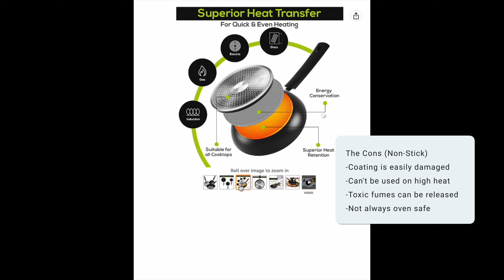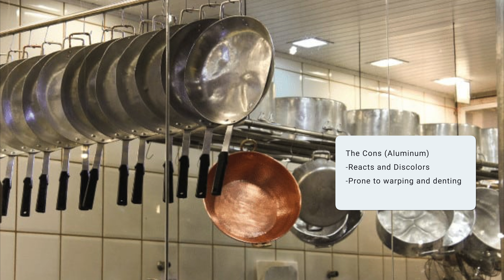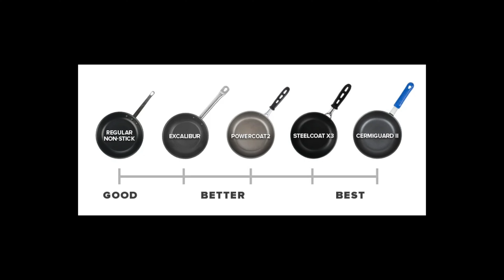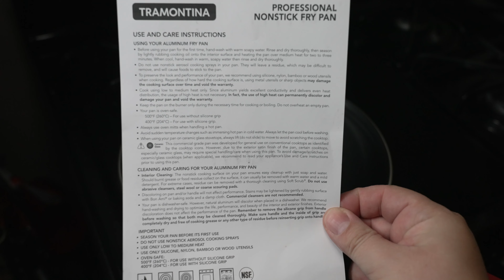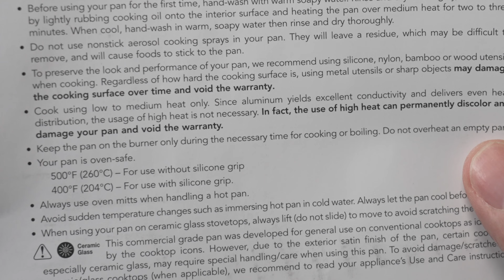Non Stick Pan vs Cast Iron vs Carbon Steel vs Stainless Steel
In this video, I bought a non-stick pan and reconsidered their use and why I was so against them in the first place, which had nothing to do with the pans but how they were being marketed to beginners. I'll go over all the pros and cons of non-stick pans and compare them to cast iron, carbon steel, and stainless steel. I'll also do an egg test to prove to you why they encourage bad habits for new beginners.

Chapters:
00:00 - Intro
00:39 - Background and Context
01:07 - The Big 3- Steel Pans
01:37 - The Pros of NonStick
01:58 - The Cons to NonStick
03:25 - The Pros Of Aluminum
03:52 - The Cons Of Aluminum
04:38 - Cast Iron vs NonStick Aluminum
06:06 - Carbon Steel vs NonStick Aluminum
07:15 - Stainless Steel vs NonStick Aluminum
08:54 - Egg Test- Nonstick Vs SS
09:20 - The Egg Test- SS vs NS
12:40 - Tips on Buying A Good NonStick Pan
14:00 - The Pan I Recommend
16:38 - The Main Takeaways From This Video
17:56 - Non-Stick Can Promote Bad Habits

Try Amazon Prime for 30 days
Gift Amazon Prime

Like my sound? Try them out with this link!

WHAT I USE:

VIDEO EQUIPMENT
MY MAIN CAMERA
SECOND CAMERA
VLOG LENS
MAIN LENS
GIMBAL LENS
RF MAIN LENS
RF 2ND LENS
DIGITAL SHOTGUN MIC
WIRELESS MIC
FLUID HEAD TRIPOD
PORTABLE DRIVE

LIGHTS
3 POINT LIGHT SYSTEM
PARABOLIC LIGHT DOME
VIDEO LIGHT

COOKING
MAIN SKILLET
2ND SKILLET
ALL CLAD
SMALL SKILLET
WOK: https
WOK SPATULA
SOUS VIDE
VACUUM SEALER
VACUUM BAGS
GRILL SCRAPER
GRILL BRUSH
KETTLE SIDE TABLE

CHEF KNIVES
FAVORITE KNIFE
CLEAVER HYBRID